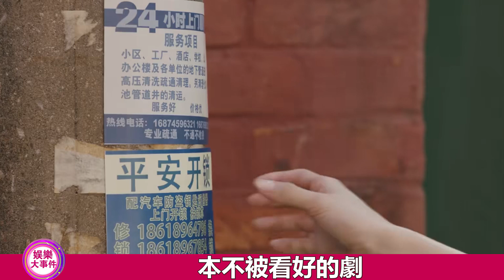本以為是爛劇，開播就奪飆升榜冠軍，李小冉又把現代劇拍成了爆款！！| 娛樂大事件